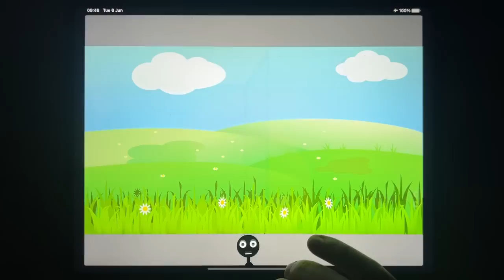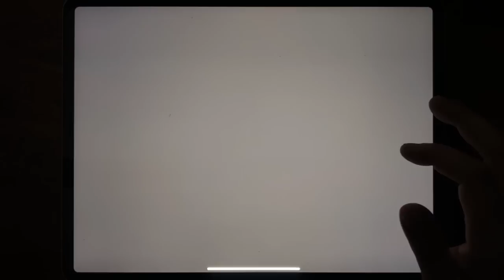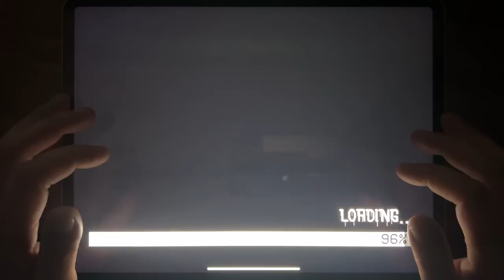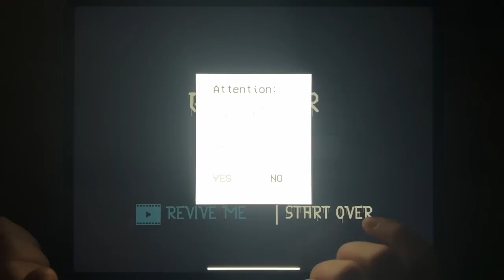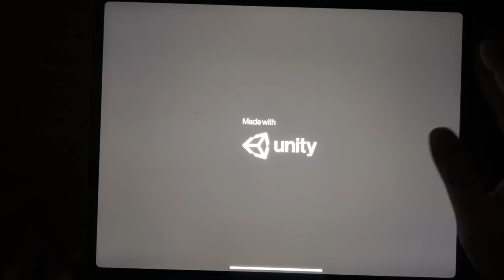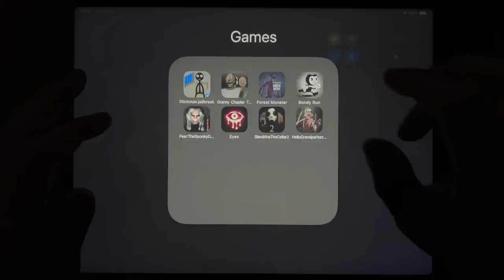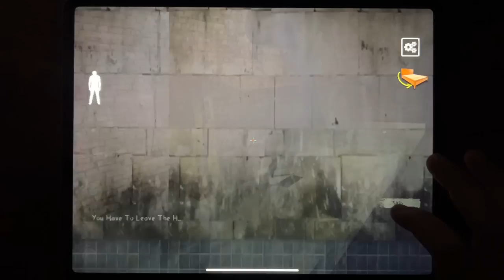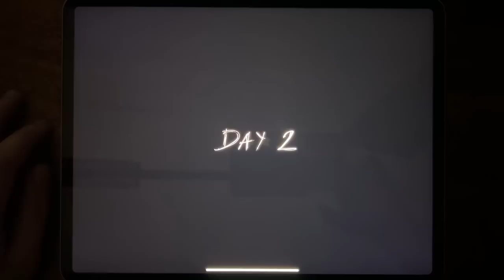Stickman Jailbreak, Granny 2, Forest Monster, Bendy Run, Fear, Eyes, Slendrina The Cellar 2...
Stickman Jailbreak, Granny 2, Forest Monster, Bendy Run, Fear, Eyes, Slendrina The Cellar 2, Hello Grandpa